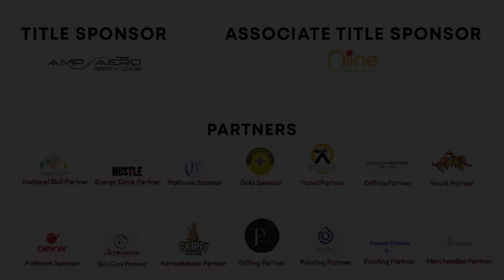Rewriting the Genome with CRISPR | Debojyoti Chakraborty | TEDxShivNadarUniversity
There’s nothing more essential to a human being than their DNA, but even its complexities can be mind-blowing to the common mind. A senior scientist at the Council of Scientific & Industrial Research, revolutionising the CRISPR cas9 technology and working on a cure for sickle-cell anaemia, Dr Debojyoti Chakraborty is nothing short of a genius amongst us. His talk entails his work, the nature of lab testing in India and the future of genetic research. Debojyoti Chakraborty heads the RNA Biology Lab at CSIR - Institute of Genomics and Integrative Biology. He is a Molecular Biologist working in the field of embryonic stem cell biology, genome editing and CRISPR dx. This talk was given at a TEDx event using the TED conference format but independently organized by a local community.